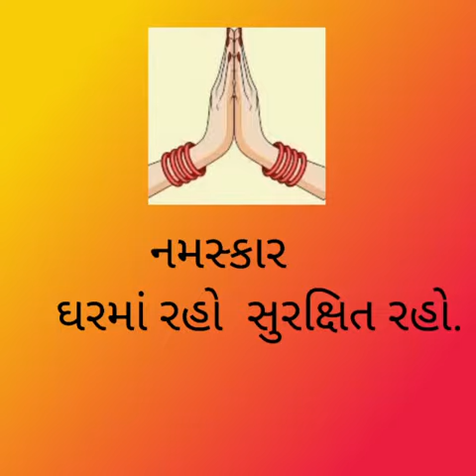મૂળાક્ષરોની ઓળખ (જુ. કે.જી)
મોં. વ. બુનકી બાળભવન